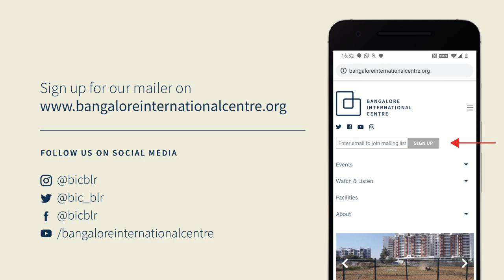Grey Matters - Conversations with women leaders defying ageism in the pandemic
Arundhati Nag, Geetha Narayanan, Nirupama Menon Rao and Rekha Menon in conversation with Rohini Nilekani.

The past six months has been a period where time seems frozen, yet the societal permafrost is melting, and strange, disturbing elements have suddenly surfaced.

One instance of that is how society and the state have categorised senior citizens. People over 60 years of age, are vulnerable to the virus, and therefore must be kept away from public spaces. They are not even allowed into open public parks! They are meant to stay mostly in their homes, no matter whether they are healthy or infirm.

In this program, 4 iconic Bengaluru women, now in their 60’s or more address this issue of ageism.

Ironically, these women have also been required to step up as leaders in their fields. What have been the pressures from that demand? What have been the creative opportunities? Do women leaders bring more of what humanity so desperately needs just now – or is it just another form of sexism to say that?

The future just ain’t what it used to be in December. We ask our panellists to gaze into this uncharted future, especially in their own fields of work. We hope to have a thought provoking yet light hearted look at personal journeys in these tough times.